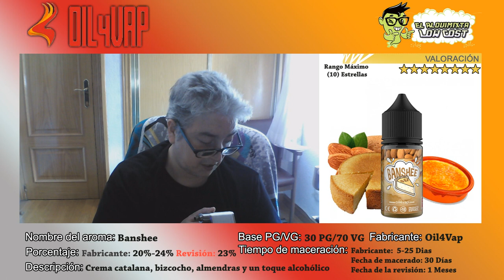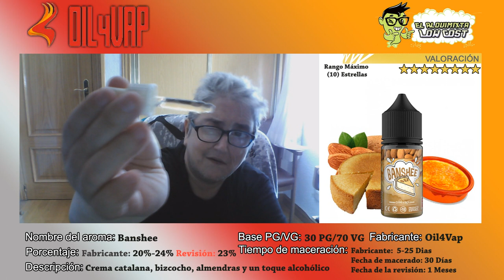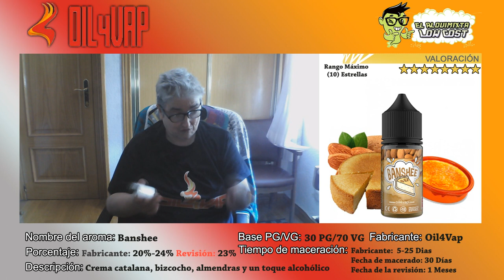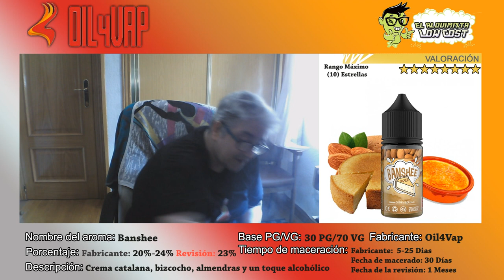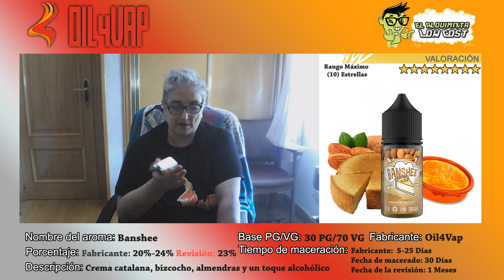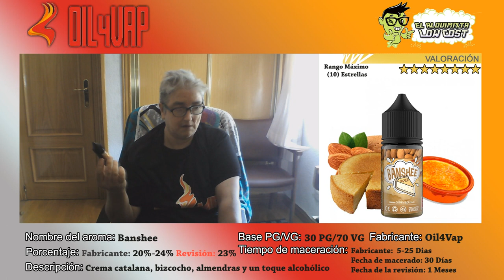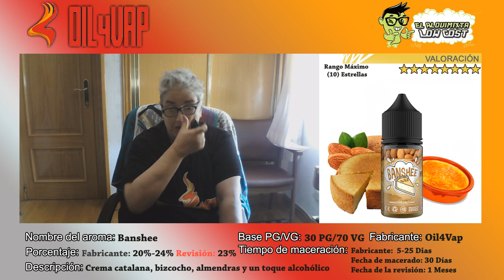Vapercata aromas Oil4Vap: Banshee | Megapostre muy rico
Desde Oil4vap me mandaron el aroma Banshee en formato de 30 ml para hacer la vapercata que hoy presento en el canal.

Quiero dar las gracias al equipo de Oil4vapr por hacerme llegar este aroma que tenéis disponible en su web

Si estas interesado en saber mas sobre aromas te dejo un un amplio catálogo de catas de aromas tanto simples como compuestos en este enlace

Según la descripción del fabricante: Crema catalana sobre un bizcocho con topping de almendras y un punto alcohólico.

Durante la cata, el sabor que me llega es una crema catalana total y por detrás el bizcocho y el sabor de unas almendras dulces y un toque de canela que esta por detrás de esas almendras y no es muy notable, ademas el punto alcohólico que me da que es bourbon.

Un aroma que por si solo es una auténtica delicia sobre todo cuando lo pruebas a los 5 días el sabor de esa crema catalana es bastante notable.

█ La revisión esta realizada:

Recipiente: 10 ml
Base: 30 PG/70 VG (Base Oil4vap)
Porcentaje utilizado: 23%
Tiempo de maceración: 30 Días
Tiempo de la cata: 1 Mes

[ Colaboradores ]